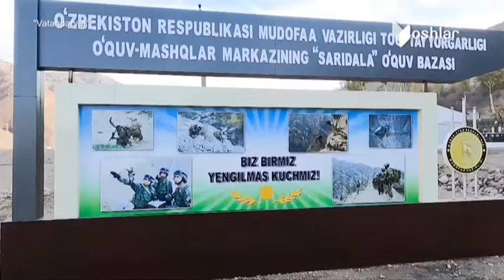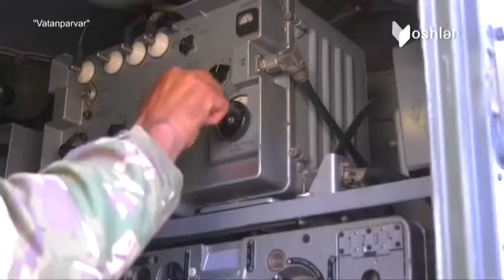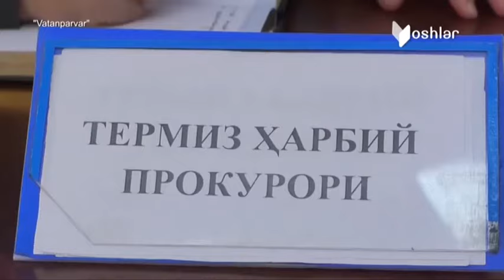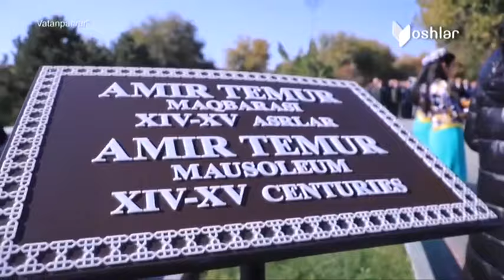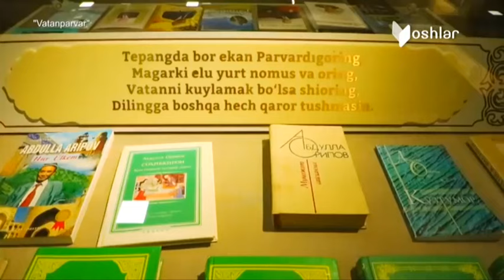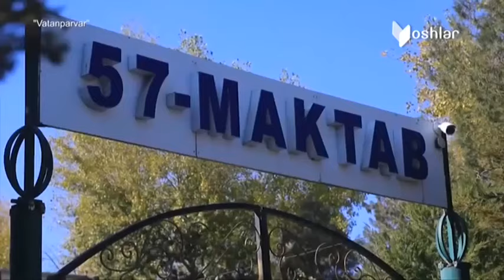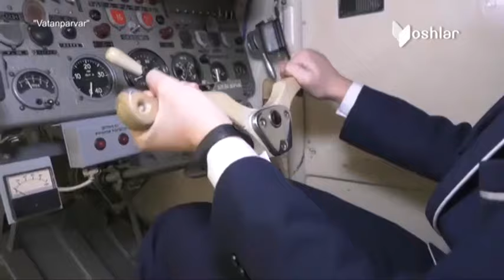Vatanparvar | Ҳарбий соҳадаги янгиликлар [07.11.2021]